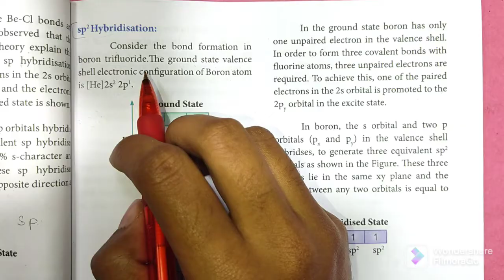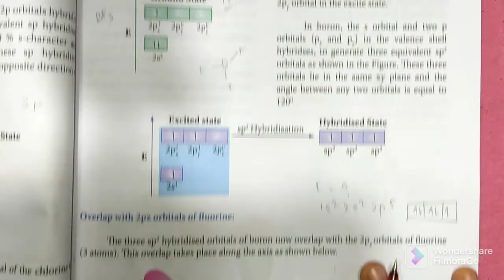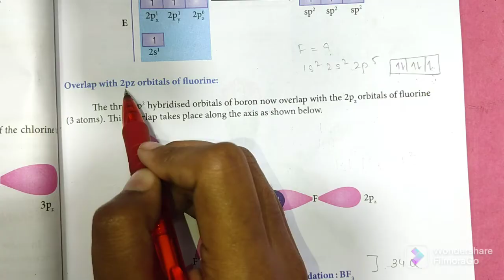sp2 Hybridisation | Chemical Bonding | Class 11 Chemistry | In Tamil | Shivani's Classroom